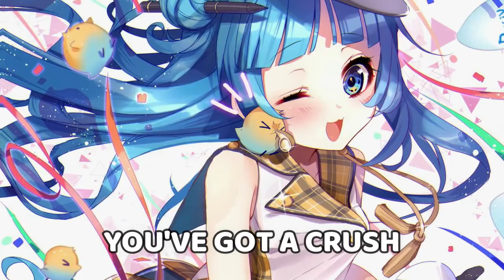Kesha - Die Young (Nightcore)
Song :- Kehsa - Die Young
👉 Kesha:

🎤 Lyrics: Kesha - Die Young

[Chorus]
I hear your heart beat to the beat of the drums
Oh, what a shame that you came here with someone
So while you're here in my arms
Let's make the most of the night, like we're gonna die young
We're gonna die young

[Verse 1]
Young hearts, out our minds
Runnin' 'til we outta time
Wild child's, lookin' good
Living hard just like we should
Don't care who's watching when we tearing it up (You know)
That magic that we got, nobody can touch (Fo' sho')

[Pre-Chorus]
Lookin' for some trouble tonight (Yeah)
Take my hand, I'll show you the wild side
Like it's the last night of our lives (Uh-huh)
We'll keep dancin' 'til we die

[Verse 2]
Young hunks taking shots
Strippin' down to dirty socks
Music up, gettin' hot
Kiss me, give me all you've got
It's pretty obvious that you got a crush (You know)
That magic in your pants, it's making me blush (Fo' sho')